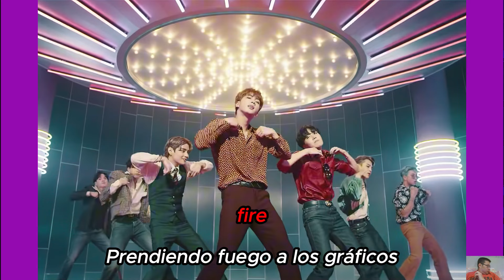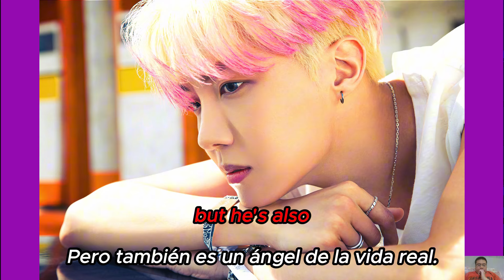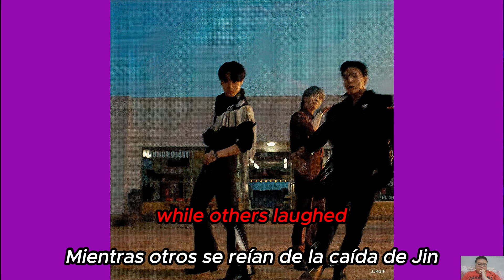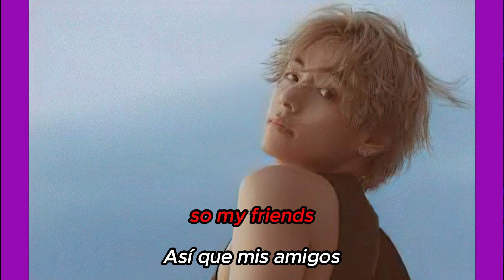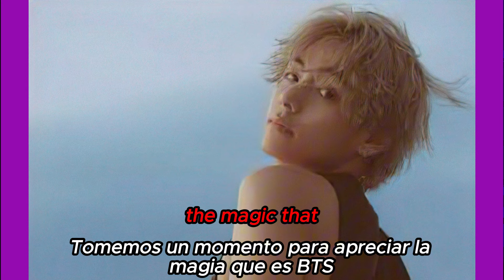BTS: Is it a group that rose to fame based on talent?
Korean:
안녕하세요, 사랑스러운 여러분들! 오늘의 비디오에서는 BTS의 따뜻한 세계로 깊숙이 들어가며, 특히 유일무이한 지민에 집중해보겠습니다. 지민의 놀라운 성격과 흔들림 없는 친절함을 보여주는 가장 감동적인 이야기를 발견하십시오. 작은 배려의 제스처부터 친구들과 팬들에 대한 진심 어린 관심까지, 지민은 자신의 진심 어린 마음과 영혼으로 우리 모두를 영감을 주는 이유를 한 번 더 증명합니다. 그래서 휴지를 준비하고 따뜻한 감정으로 가득 찬 여정과 많은 따뜻한 감정으로 가득한 여정을 준비하세요. 바로 들어가 봅시다!

Spanish:
¡Hola, queridos! En el video de hoy, nos adentraremos en el emocionante mundo de BTS, con un enfoque especial en el inigualable Jimin. Prepárate para inspirarte mientras descubrimos algunas de las historias más conmovedoras que muestran el increíble carácter de Jimin y su inquebrantable amabilidad. Desde pequeños gestos de consideración hasta momentos de genuina preocupación por sus amigos y fans, Jimin demuestra una y otra vez por qué es verdaderamente único. Así que, ¡coge tus pañuelos y prepárate para un viaje lleno de historias conmovedoras y muchos sentimientos cálidos! ¡Vamos a sumergirnos!

Russian:
Привет, дорогие! В сегодняшнем видео мы погрузимся в волнующий мир BTS, с особым вниманием к неподражаемому Джимину. Готовьтесь к вдохновению, пока мы раскрываем некоторые из самых трогательных историй, которые демонстрируют невероятный характер Джимина и его неизменную доброту. От маленьких жестов внимания до моментов искренней заботы о своих друзьях и поклонниках, Джимин продемонстрирует, почему он по-настоящему уникален. Так что возьмите салфетки и готовьтесь к путешествию, полному трогательных историй и теплых чувств! Давайте погрузимся!
Hey there, lovelies! In today's video, we're diving deep into the heartwarming world of BTS, with a special focus on the one and only Jimin. Get ready to be inspired as we uncover some of the most touching stories that showcase Jimin's incredible character and unwavering kindness. From small gestures of thoughtfulness to moments of genuine concern for his friends and fans, Jimin proves time and time again why he's truly one in a million. So, grab your tissues and get ready for a journey filled with heartwarming tales and plenty of warm fuzzies. Let's jump right in!